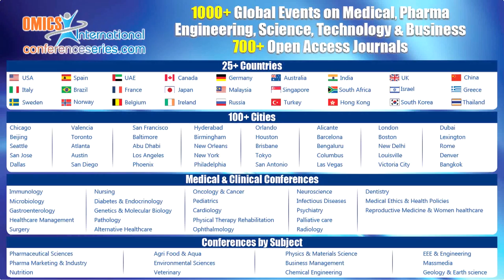Jianbo Wang | China | Transcriptomics 2015 | Conferenceseries LLC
International Conference on Transcriptomics July 27-29, 2015 Orlando, FL, USA

Scientific Talk On: Transcriptome and small RNA gene expression changes in synthetic allohexaploids of Brassica